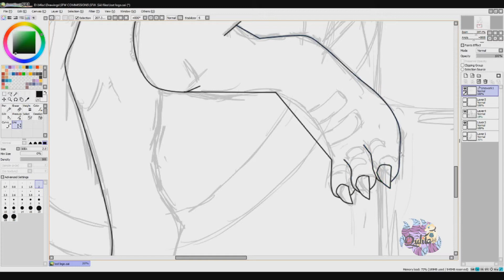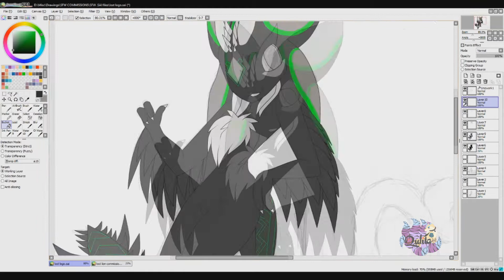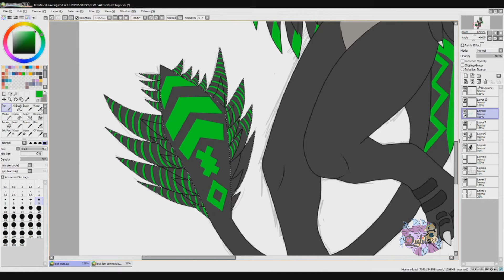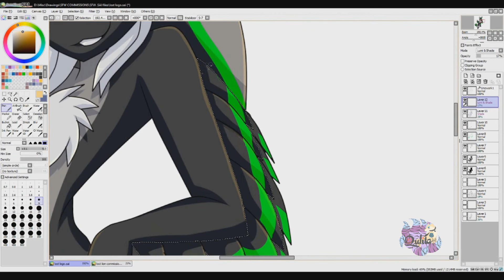.:Lost Lion Logo - Speedpaint (Commission):.